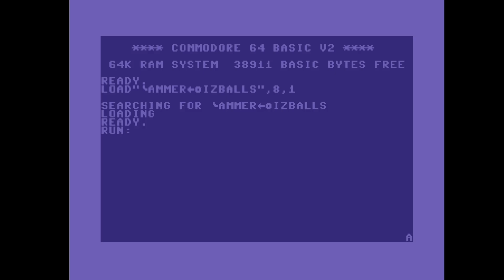C64 Music: Wizballs by MultiStyle Labs ! 24 July 2022!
Released At :Crack Intro Music Competition 2022
Airwolf/F4CG